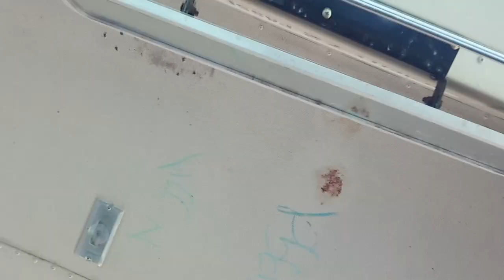angry bus driver falls down hilarious